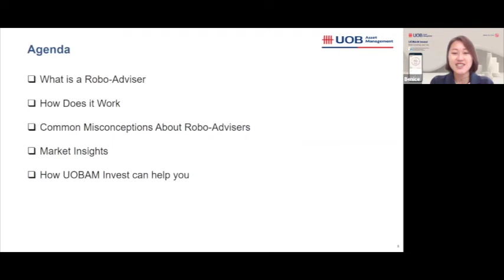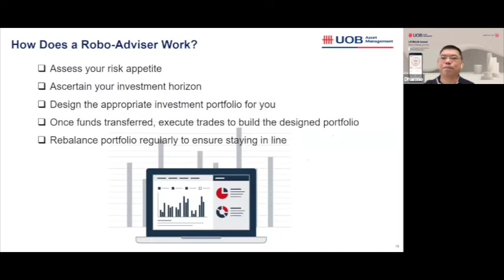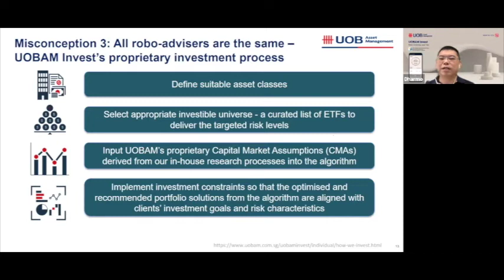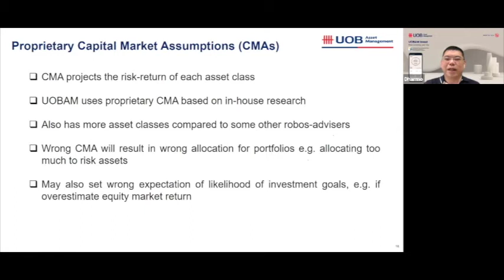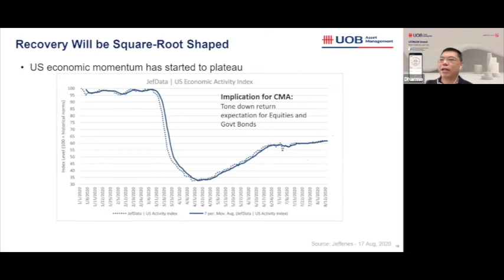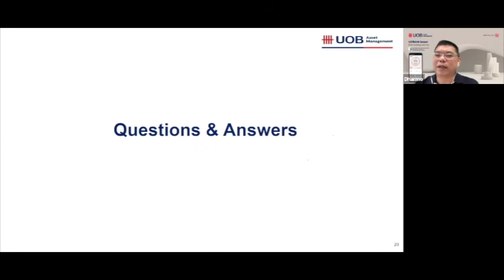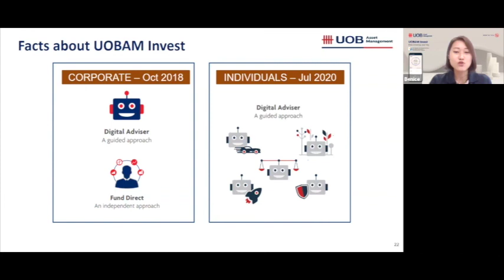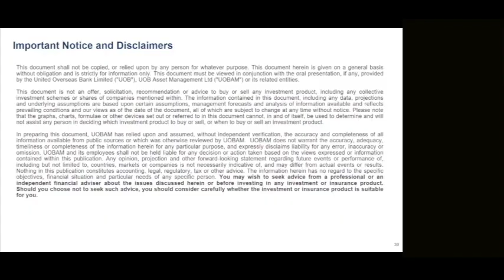What is robo-advisory?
Investing via a robo-adviser has increased in the last few years. It has become a widely accepted form of low-cost investing for individual investors with various levels of investments experience. Learn from our UOBAM Invest buddies as they share insights on the markets as well as the common myths and misconceptions of robo-investing, and how you can manage your investments through the app.